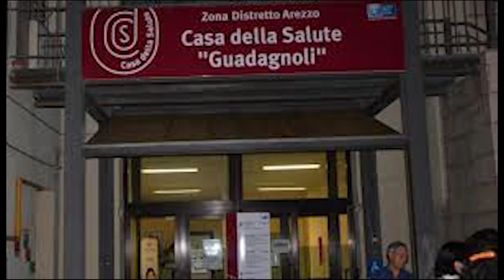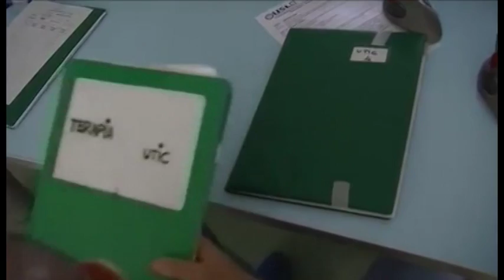Sanità, Mugnai(CGIL): "la casa salute oggi è il pronto soccorso"